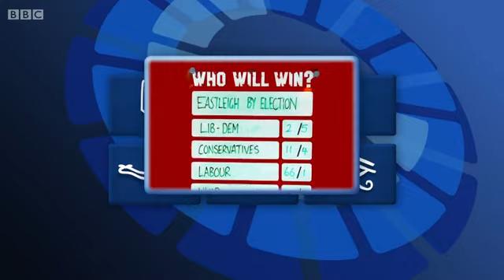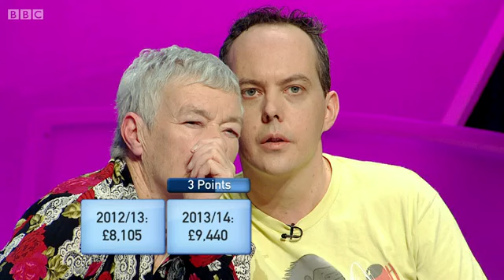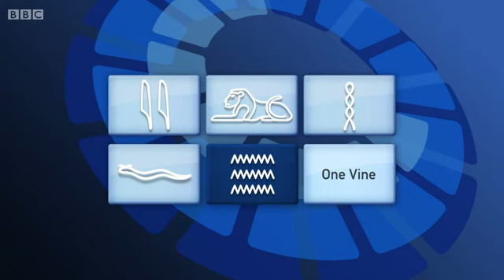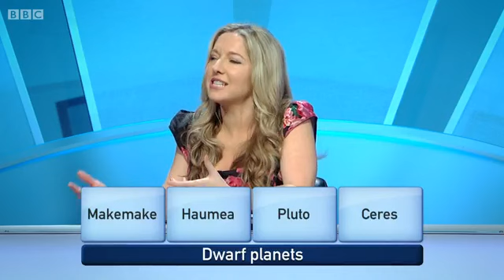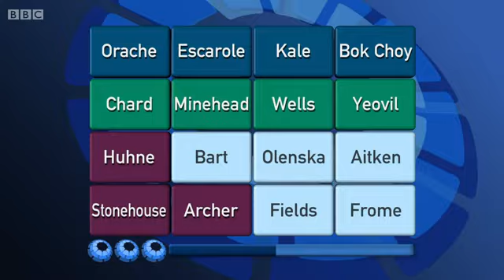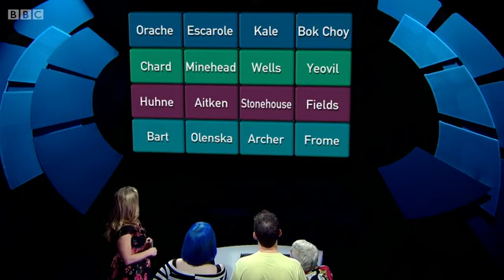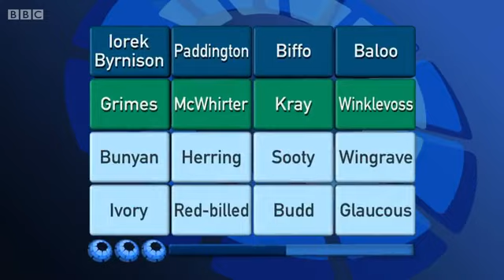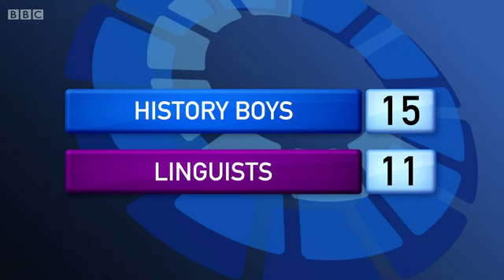Only Connect - Series 10 - Episode 22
The BBC quiz show "Only Connect" hosted by Victoria Coren Mitchell. In this twenty second episode of the series, the History Boys and the Linguists compete to get in the semifinals. Man, we are almost done.